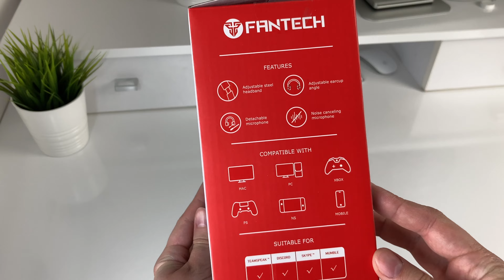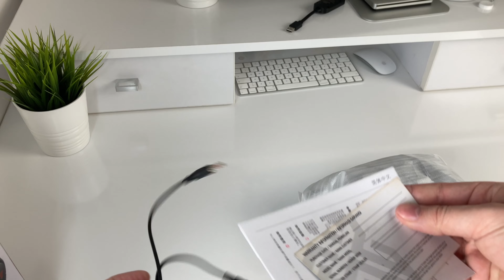Fantech Vibe MH85 Recenzija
Ukoliko neko zeli da vidi neki poseban proizvod na mom kanalu, moze mi pomoci da ga nabavim, donacijom preko paypala na sledecem linku